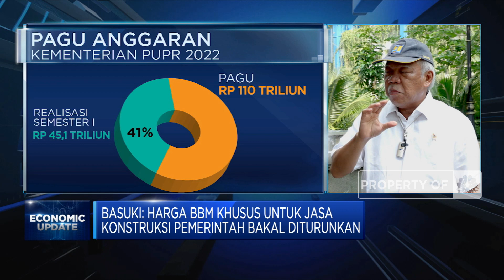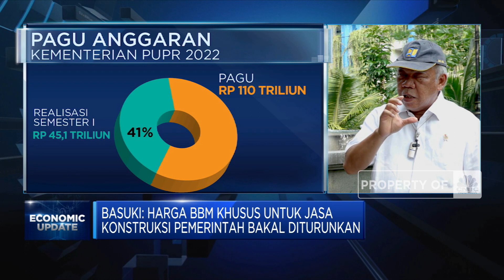Basuki Hadimuljono & Jurus PUPR Percepat Pembangunan Infrastruktur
Kementerian Pekerjaan Umum dan Perumahan Rakyat berhasil mencatatkan penyelesaian 41% proyek infrastruktur jalan, jembatan, bendungan dan irigasi, perumahan hingga pasar dan sekolahan dari target pengerjaan senilai Rp 110 Triliun.

Namun demikian persoalan kenaikan harga BBM Industri, disebut Menteri PUPR, Basuki Hadimuljono masih menjadi tantangan percepatan pembangunan infrastruktur nasional.

Lalu sepetri apa strategi Kementerian PUPR mendorong pembangunan infra sekaligus mendorong penciptaan tenaga kerja sektor infra? Selengkapnya simak dialog Dina Gurning dengan Menteri Pekerjaan Umum dan Perumahan Rakyat (PUPR), Basuki Hadimuljono dalam Economic Update di CNBC  Indonesia (Jum’at, 19/08/2022)